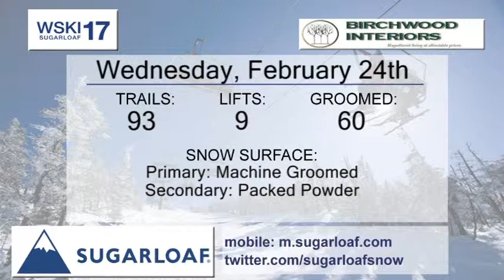WSKI Weather Long